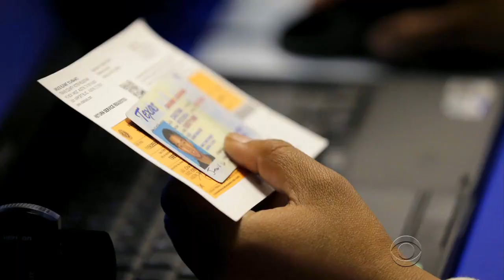Voter ID laws in the spotlight as midterm elections near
Voter ID laws in both Wisconsin and Texas were dealt blows on Thursday as midterm elections loom on the horizon. While advocates for the laws say they help protect against election fraud, opponents believe they unfairly target the poor. Chip Reid reports.